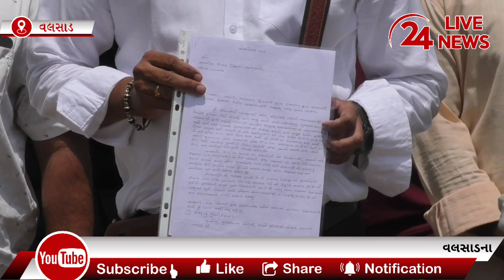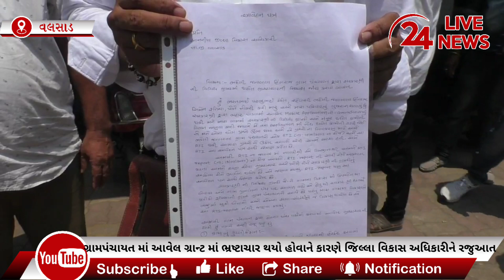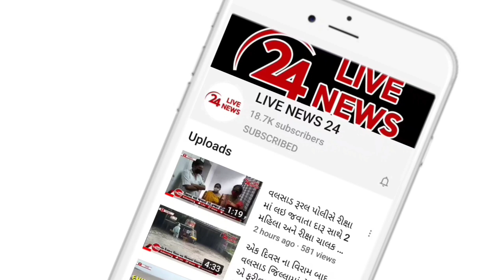વલસાડના ભદેલી જગાલાલા હિંગળાજ ગામમાં સરપંચે ગ્રામપંચાયતમાં આવેલ ગ્રાન્ટમાં ભ્રષ્ટાચાર કર્યાનો આક્ષેપ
વલસાડના ભદેલી જગાલાલા હિંગળાજ ગામમાં સરપંચે ગ્રામ પંચાયતમાં આવેલ ગ્રાન્ટમાં ભ્રષ્ટાચાર કર્યા હોવાના આક્ષેપ સાથે આવેદનપત્ર પાઠવી તપાસ ની માંગ કરી